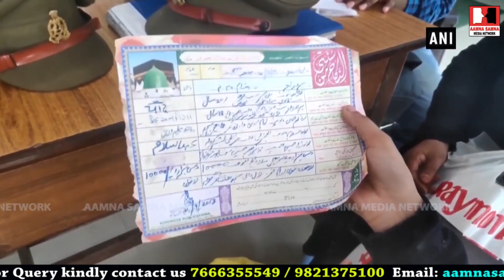रोड पर हि नौजवान ने तीन तलाक़ बोल दिया यूपी मुरादाबाद का मामला लड़का हिरासत में बीवी ने क्या कहा जानिए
रोड पर हि नौजवान ने तीन तलाक़ बोल दिया यूपी मुरादाबाद का मामला लड़का हिरासत में बीवी ने क्या कहा जानिए इस वीडियो में

Video Credit ANI